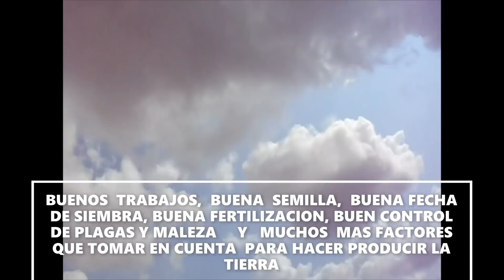SEMBRANDO & BORDEANDO CON 2 7610S BASICOS NEW HOLLAND. IDEAL PARA ESTE TIPO DE TRABAJOS Y MAS.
FUIMOS A VISITAR A UN CLIENTE QUE LE ACABAMOS DE ENTREGAR HACE UNOS DIAS UN 7610SBASICO NEW HOLLAND  PARA VER SU DESEMPEÑO Y VERIFICAR SU OPERACION.

ESTE AGRICULTOR YA TIENE UN 7610S BASICO 2019. EL 7610S ES EL TRACTOR CON MAS AÑOS EN EL MERCADO NACIONAL ESTA MAS VIEGENTE QUE NUNCA Y ES EL TRACTOR MAS SOLICITADO EN ESE RANGO DE POTENCIA 105 HP.

ES UN GUSTO VER COMO SE DESEMPEÑAN ESTAS MAQUINAS X EL CAMPO  PRODUCIENDO FUERZA QUE SE TRANSFORMA EN TRABAJO  Y  A LA VEZ EN ALIMENTOS.

SALUDOS CORDIALES.